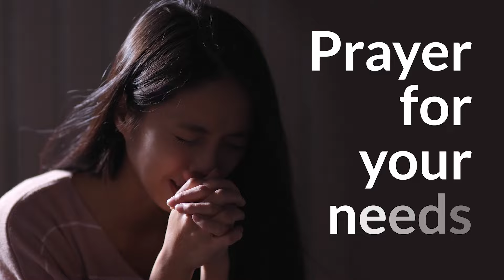GCK Daily 493 || Eyes on the Prize || Pastor W.F Kumuyi